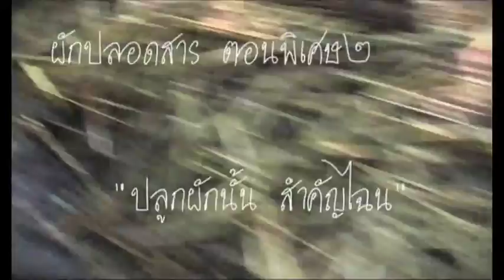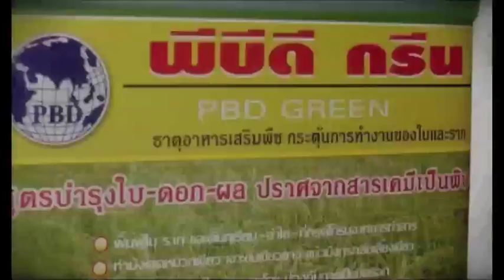ตอนพิเศษ 2 : ปลูกผักนั้นสำคัญไฉน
รายการกระต่ายตื่นตัว ช่วงใกล้ปืนเที่ยง
...ช่วงที่จะพาคุณไปลงลึก ไปจริงจัง กับประเด็นต่างๆ

เชื่อมั้ยครับ
ว่าการแก้ปัญหาระบบเศรษฐกิจและระบบเกษตรมหภาค
เริ่มต้นจากการที่เราเริ่มปลูกผักกินเอง

ซึ่งถ้าคุณได้ดูseries"ผักปลอดสาร" จนจบ
เราเชื่อว่าคุณคงหมดความสงสัยในประเด็นนี้ไปแล้ว

แต่ไม่ว่าคุณจะได้ดูหรือไม่ได้ดูก็ตาม
ถ้าคุณเป็นอีกคนที่อยากปลูกผักในบ้านไว้กินเอง
ชายหนุ่มที่ชื่อว่าPrinceคนนี้  มีคำตอบครับ

และนี่คือตอนที่มีชื่อว่า "ปลูกผักนั้น สำคัญไฉน"
ตอนพิเศษ2 สำหรับseries"ผักปลอดสาร" ครับ